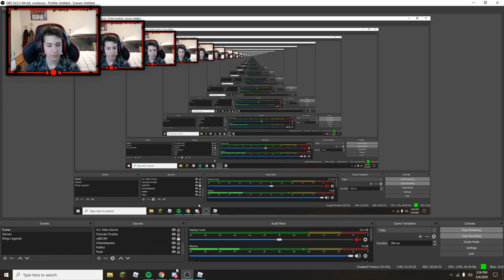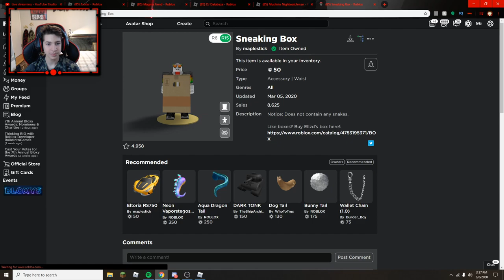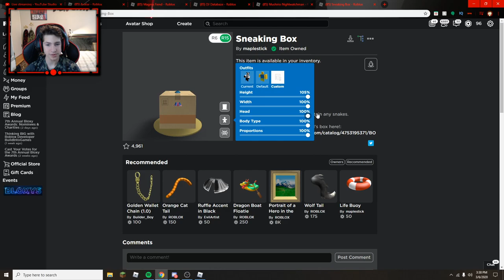How To Be A CARDBOARD BOX on Roblox (Cheaper Version)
I wanted To Show People The Cheaper Way To Become The Card Board Box